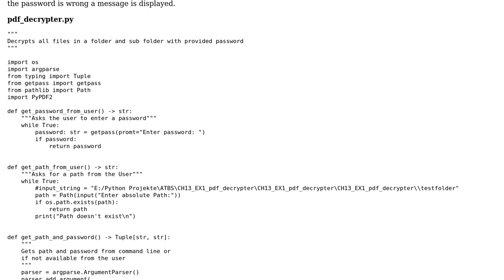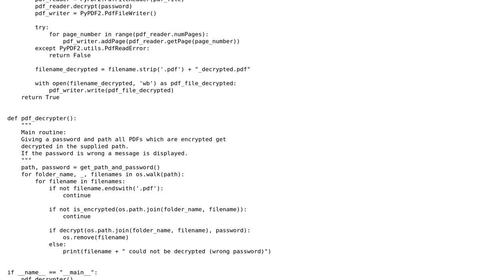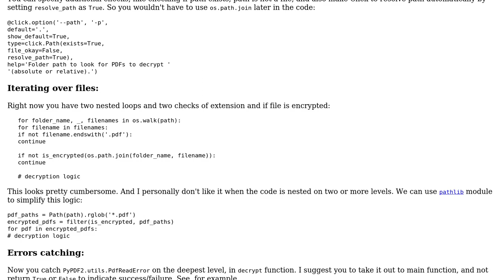Code Review: Decrypting PDF-Files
With thanks & praise to God, and with thanks to the many people who have made this project possible! You are responsible for your own actions.